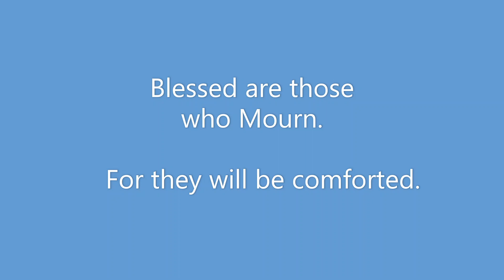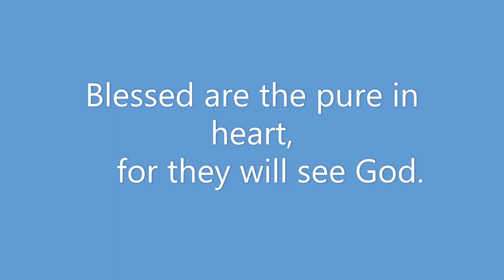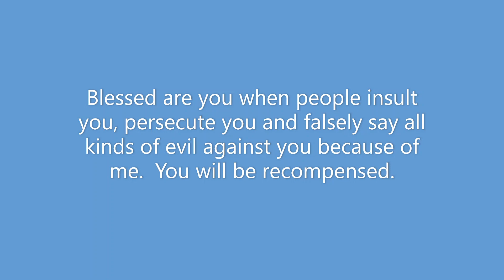THE BEATITUDES WITH JESUS CHRIST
This video will help you learn the Beatitudes that Jesus Christ promoted at the Sermon on the Mount.  Also good for meditation and Prayer especially during the Lenten Season.  His Kingdom is not of our world.